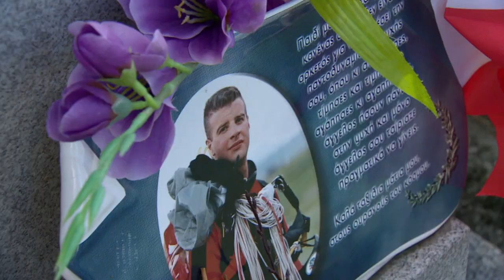News Whiparound - Friday, November 1st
RCMP allege Wallin committed fraud and breach of trust, Harper to address senate scandal in speech, Ford's lawyer wants police to release video in question.